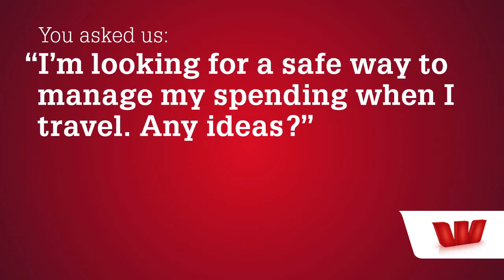Heading overseas? Amber has some tips for managing your cash while you're travelling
Heading overseas on the big OE is something we Kiwis love to do but managing your spending can be quite tricky. Amber helps answer one of your questions, "I'm looking for a safe way to manage my spending when I travel. Any ideas?"